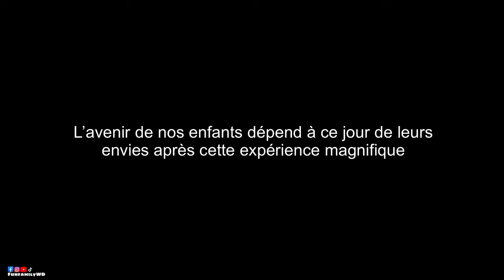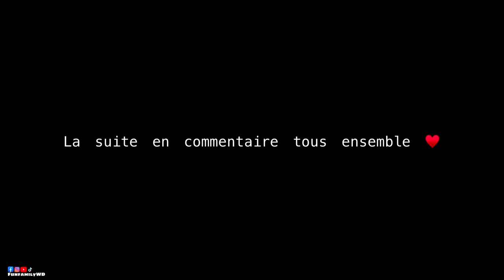Faut qu’on parle ! ￼